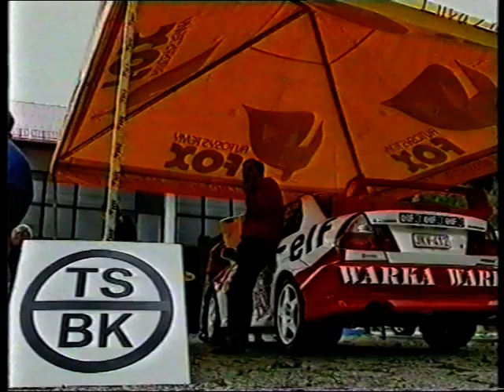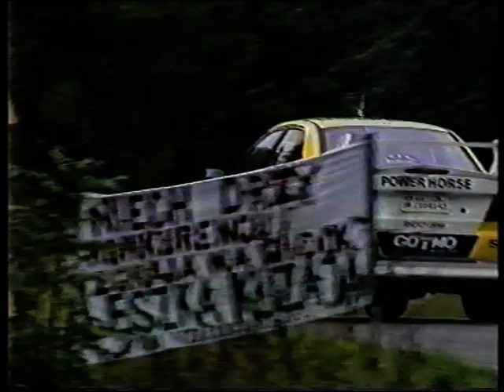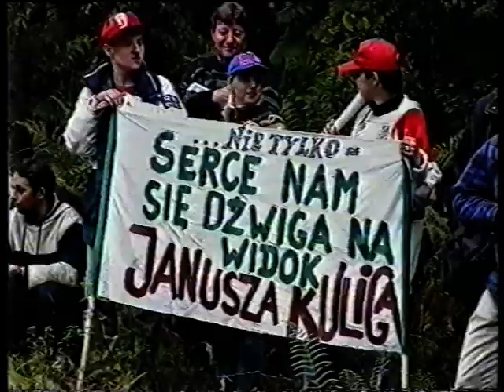RSMP 1998 cz. 9